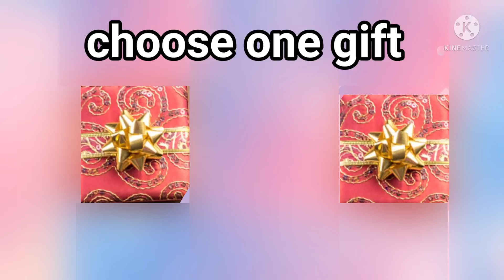choose one gift raksha bandhan special👦👧